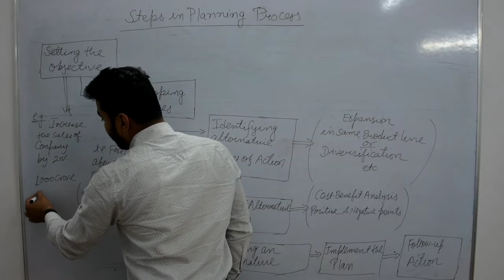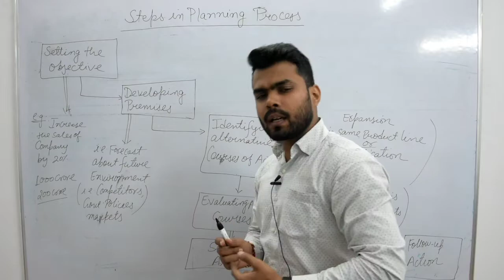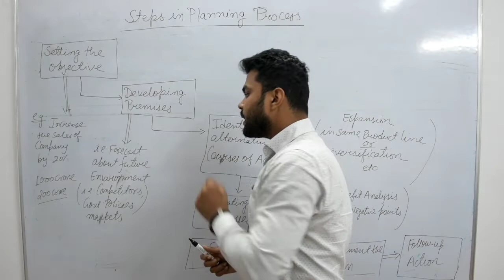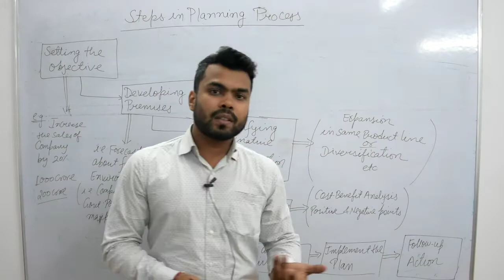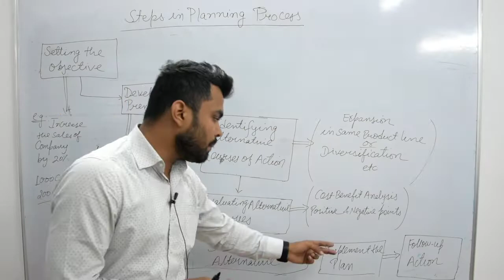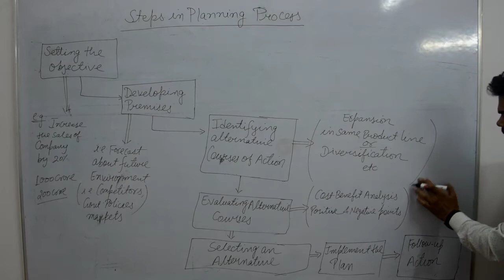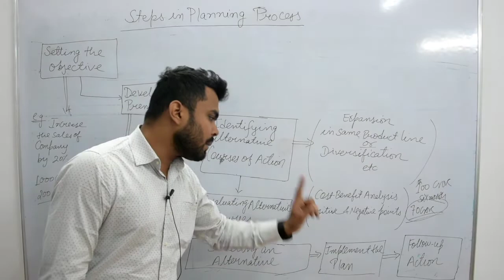#18 Steps in planning process by CA Saurabh Singh baghel in English and Hindi( Chapter -4 planning)